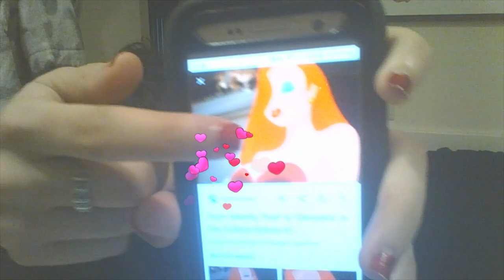GET READY WITH ME (fail)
Do you ever wake up one morning and you are like... IM GONNA GO OUTSIDE!.. no? me either so I recorded me adventures in my house. Soon I plan on having a vlog camera but watch me act a fool, fail at my makeup and wear high heels for the last time. I had a lot of fun filming this!!